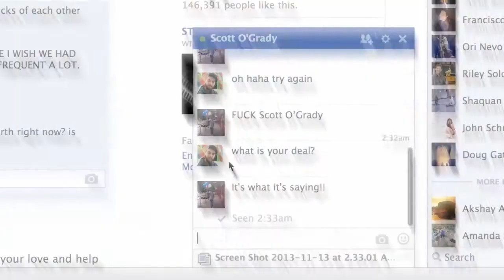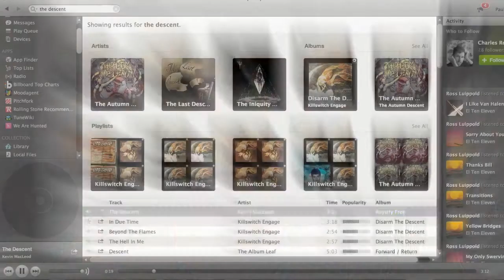What I WOULDN'T Say